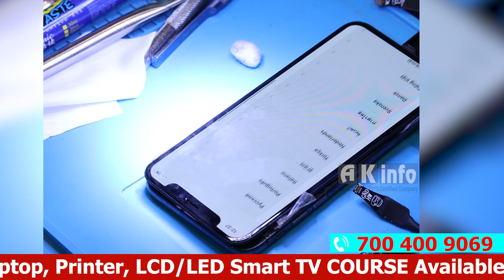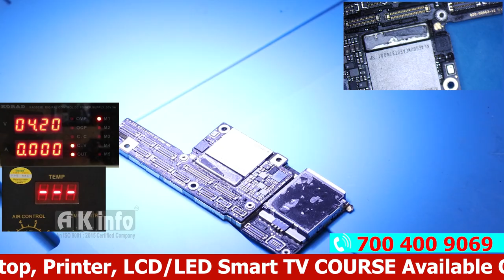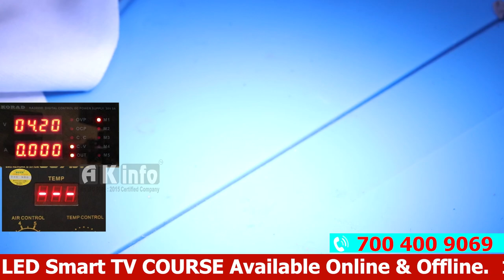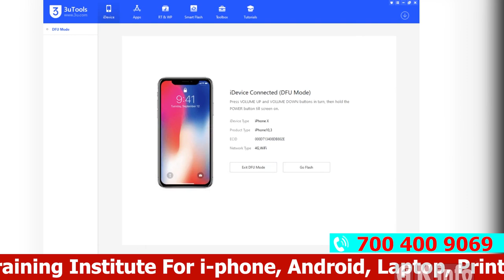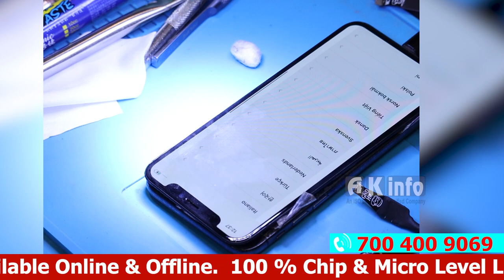iphone repairing institute❗iphone Midlayer Sandwich PCB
✅Accommodation Available
✅EMI Available
✅Technical Support

*I. INTRODUCTION*

Know the structure of the iPhone (Internal / External / Motherboard)
Know the iPhone motherboard ICs and the problems caused by the damage of each motherboard IC
How to use iTunes and solve system problems
How to Judge the Failure Point of Intermittent Machine Error Report and Benchmark Analysis of Restart Data
The use and introduction of tools.
Disassembly / Assembly and
reballing of IC with glues.
IC disassembly / assembly
and reballing without glues.
How to jumper (microsoldering)
How to use ZXW repair software
How to use a multimeter to detect problems
How to upgrade memory

*II. PRINCIPLES*

Power On principle
Display, Backlight, Touch, 3D Touch Principle
Ambient Light, Proximity sensor Principle
Buttons, Touch Id Principle
WIFI, Bluetooth Principle
Audio Circuit Principle
Camera Principle
Baseband and Single Principle
Sensor Principle
Connection Principle
Charging, Wireless Charging Principle
NFC Principle

*III. PRACTICAL*

Solution for iPhone 6/6S/6P/6SP Fingerprint Cable
Solution for iPhone 7/7P/8/8P the head part of Fingerprint Cable
Solution for iPhone 7/7P/8/8P the root part of Fingerprint Cable
Theory of Face ID
How to handle the Flood illuminator
How to handle the Infrared Camera
How to handle the Dot projector

*IV. MICRO LEVEL*

How to Handle A8 A9 A10 A11 A12 A13 A14 CPU
How to Handle RAM Without CNC and grinding pen
iPhone X Power Principle
iPhone X display / Touch 3D / Touch Principle
iPhone X Face ID Principle
iPhone X Buttons Principle
iPhone X Wifi, Bluetooth Principle
iPhone X Audio Circuit Principle
iPhone X Camera Circuit Principle
iPhone X Baseband and Single Circuit Principle
iPhone X Sensor Principle
iPhone X PC Connection Principle
iPhone X Charging, Wireless Charging Principle
iPhone X NFC Principle
Camera Shake
Camera Unfoused
Broken Camera Cable
iPhone 6 to 11promax every model Swap board detail Theory tips
How to Swap board-Hand skills Practically
How to use JC NAND Programmer to unlock WiFi
How to use JC EEPROM Programmer to read and rewrite the data of EEPROM
How to Swap the upper board to fix all problem of iPhoneX upper board
How to Swap the lower board to fix all problem of iPhoneX lower board
How to handle the A11 CPU,Baseband and other chips for keep data swap board

*SOME TRENDING TOPICS*

2ND

Complete Iphone Basic to advance to micro level

👉🏻Face ID
👉🏻NAND Upgrade
👉🏻All IC Work Power, CPU, Ram, NAND IC etc
👉🏻Safe Method to Remove A8 to A14
👉🏻Code Errors
👉🏻Errors 9 & 14
👉🏻Work In Sandwich Board
👉🏻P-12, Magic, JC Box All Box Training
👉🏻Data Recovery
👉🏻How to Repair Drill By CPU
👉🏻iCloud Bypass/Unlock(Legal Ways)
👉🏻Motherboard Swapping
👉🏻Memory Upgrading 16 GB to 128 GB.
👉🏻Fault Finding,Tracing & Schematic
👉🏻Component Knowledge

Facilities
✅Online & Offline Classes Available
✅Accommodation Available
✅EMI Available
✅Technical Support